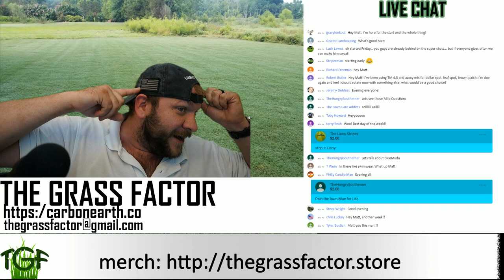Weekly Lawn And Garden LIVE SHOW 9PM EST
CHECK OUT THE CARBON EARTH YOUTUBE CHANNEL